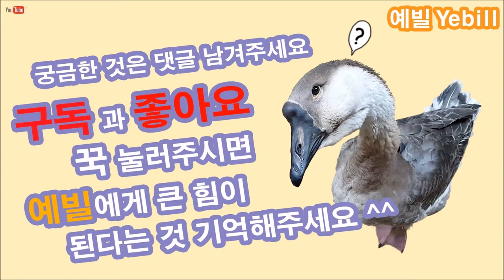Jardine's Parrot(Coco) 55 days old : Observation record - YEBILL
Jardine's Parrot Name : Coco
Birthday : 29-July 2018
From one's birthday : 55 days old
Observation record